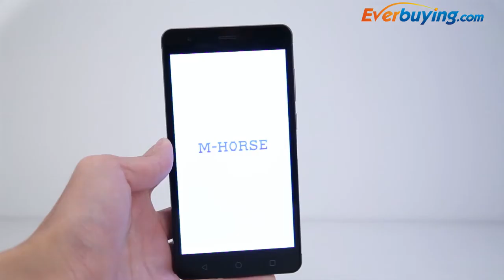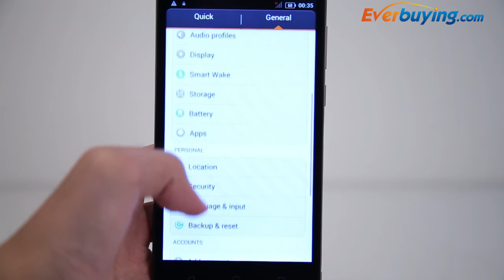M-Horse MT7 5.5 inch Android 4.4 3G Phablet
Main Features:
RAM: 512MB
ROM: 4GB
Support Gravity/FM/MP3/MP4/Bluetooth/GPS Function Supported
Note: This phone will only work with GSM+WCDMA networks: GSM 850/900/1800/1900MHz WCDMA 850/2100MHz